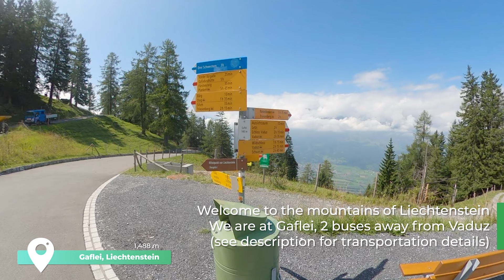Fürstensteig Trail | Virtual Hike in Liechtenstein (Part 1)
If you can only do one hike in Liechtenstein, this is it!! Hike with me on this rewarding route, enjoy the spectacular views, and get all the information you need for this trail.

Fürstensteig (Prince's Path) (Route 994) is a classic trail 1,200 m above the capital, Vaduz.
I cover 2.4 km of this trail in this video. Alternatively, you can do a 6 km loop trail (details below).

*This trail may not be suitable for those with a fear of heights, pack accordingly as there are alpine sections with unpredictable weather and potentially cold temperatures.

This is Part 1 of 2 videos covering my full one way 12.5 hike/trail run on my day trip to Liechtenstein from Zurich.

For Part 1, I start from Gaflei parking lot 1,488 m (bus information below), walk pass the tree line, enter the cliff-side rocky section of Fürstensteig looking over the Rhine Valley and Liechtenstein, then arrive at Gafleisattel 1,856 m (Gaflei Saddle) for a fresh change of scenery.

For Part 2, I will continue to cover multiple peaks in some alpine treacherous terrain for an adventurous experience. I cover the peaks of Gafleispitz 2,000 m , Kuhgrat 2,123 m , Garsellakopf 2,105 m , and Drei Schwestern 2,052 m before the downhill to Planken (for a bus return to Vaduz)

Enjoy the beautiful mountains of Liechtenstein and the ambience of the trails. I will show you the sights along the way. Weather was great and I am very happy with the footage

Enjoy the background music, run/walk along your treadmill, and explore with me!

Skip ahead to these sights with the timeline below.
0:00 Intro to the spectacular Fürstensteig Trail
0:21 Fürstensteig Trail Map
0:42 Gaflei Start
15:23 Breaking the tree line on trail 994 Fürstensteig
27:28 Hiking amongst the rocks

Route maps -

Details of the full loop trail (6 km 560m+ 2.5hrs) can be seen

Transportation -

DRIVING: Parking lot is available at Gaflei, the start of the trail (11 km 20 min from Vaduz)

BUS INFORMATION (This needs precise planning to incorporate into your trip)-
Bus fare (for two zones) is 4 CHF one-way or 7 CHF for a day pass, purchase from driver.

To Start (Gaflei)

Vaduz Post (Liechtenstein Capital) to Gaflei Matu -
1. Route 21 Vaduz Post to Triesenberg Post, then connect to the waiting shuttle
2. Route 22 Triesenberg Post to Gaflei Matu

It takes 30-40 minutes by bus from Vaduz Post to Gaflei (the start of the trail).
Buses run every 2 hours from 13:14 to late night. An extra 12:14 bus is operated on weekdays and this is the bus I took.

To return from Gaflei to Vaduz, buses depart at 12:55, 14:10, 16:10, 17:55, 20:10, 22:10, 23:10, 00:10, and 03:10.

From Finish (Planken) (Not covered in this video)

- Route 26 Planken to Schaan, then multiple bus options are available for the 5 minute bus ride to Vaduz

It takes 10 minutes from Planken to Schaan by bus (4.8 km).
The bus departs from Planken
on weekdays at 12:29, 13:14, 13:59, then hourly from 15:44 to 03:44 (except 19:44). I took the 16:44 bus.
on weekends at 15:44, 17:44, then hourly from 19:44 to 04:44